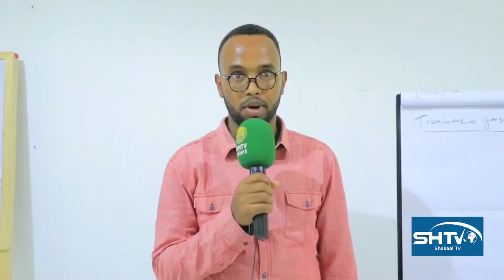Wasaardda Dhalinyarada iyo Ciyaaraha JSL Oo Tababar u Furtay Garsoorayaasha Kubada Kolayga.